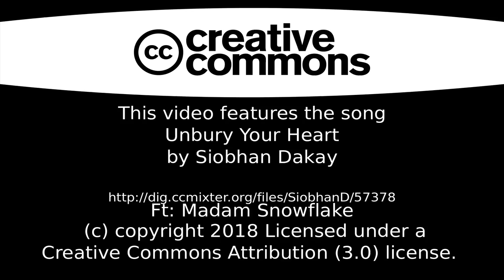Shell Beach Paragliding 2018-06-17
Fathers day beach crowds, traffic, no worries. Just me and my shadow.